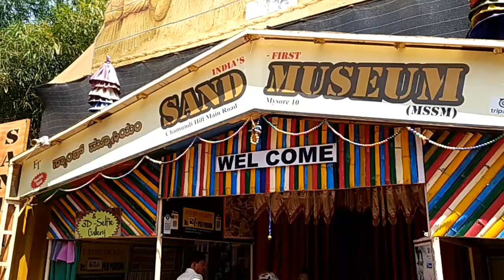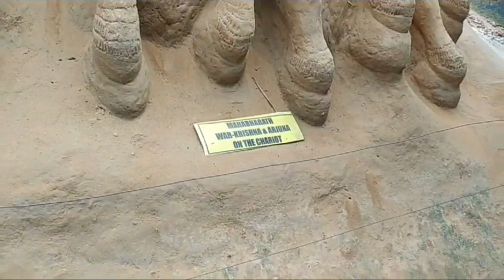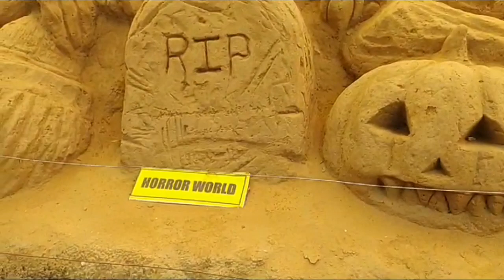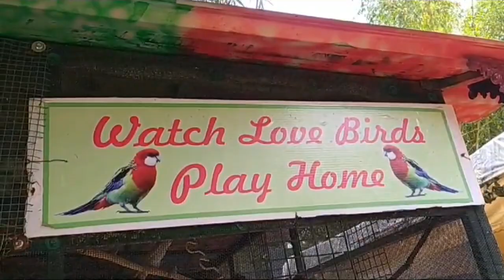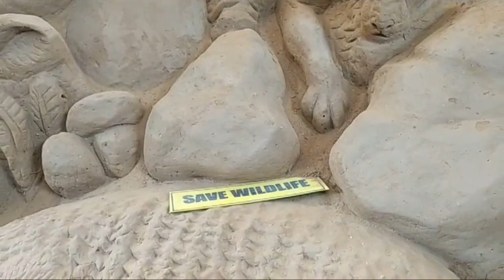SAND MUSEUM | Sand museum ticket price | Sand Museum mysore | Trip to mysore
biku mudoi -assam-Gohpur
NihalibiI Is The Best !!